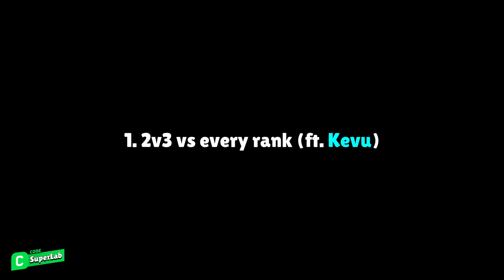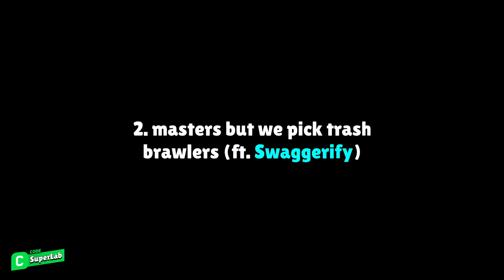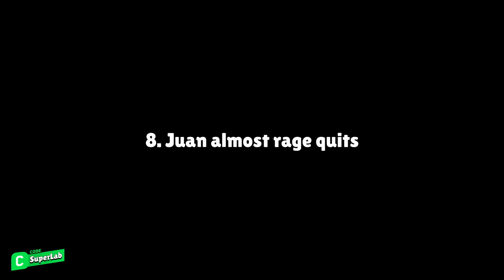Videos I Never Uploaded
Other Socials